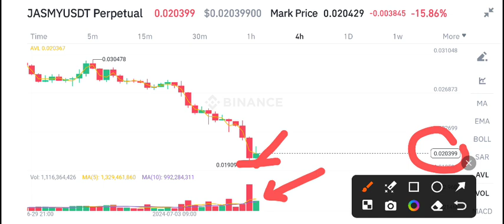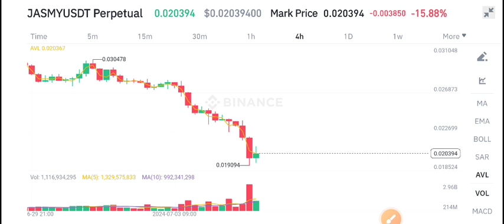Jasmy coin Price Prediction Today! Jasmy coin News Today